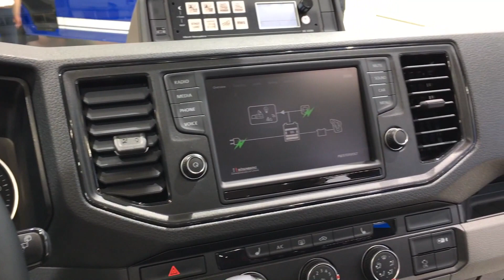Volkswagen Crafter Firetruck 2016 In detail review walkaround Interior Exterior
Hello to MotorCarTube and a new car check. Today we present the 2016 Volkswagen Crafter Firetruck, enjoy the detail view in the interior and exterior. Thanks for view! You always want to see the latest?